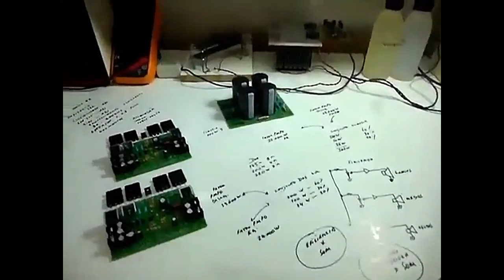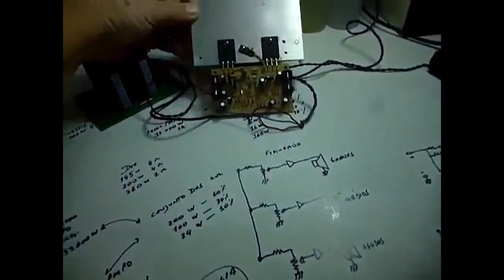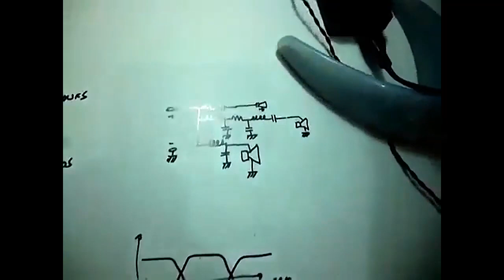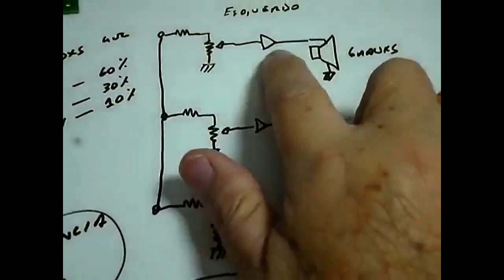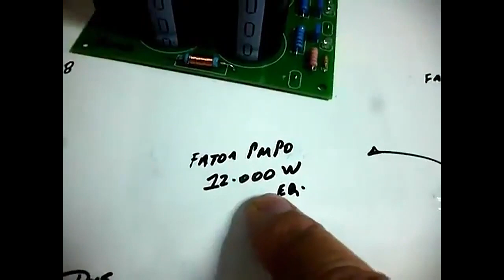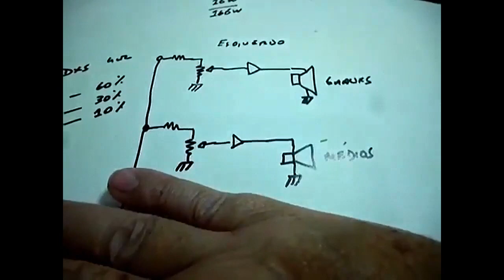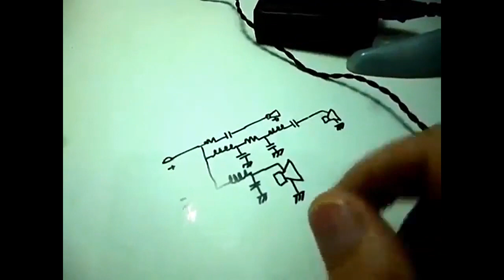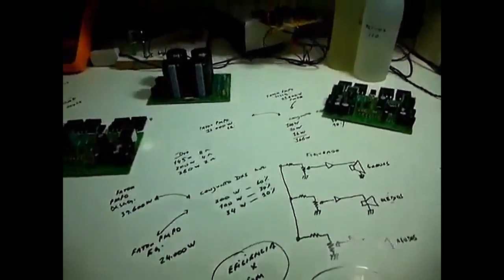A filosofia que orienta os projetos Dx